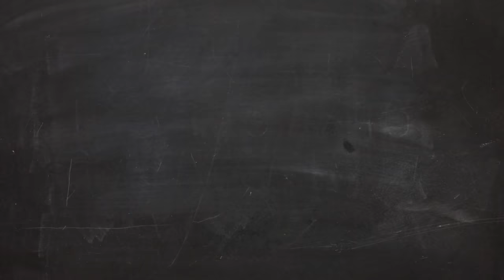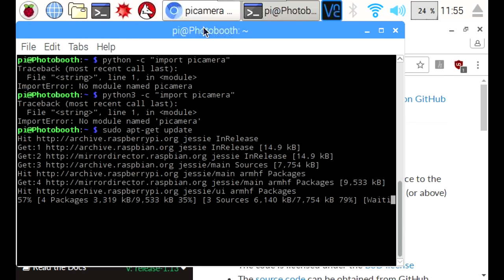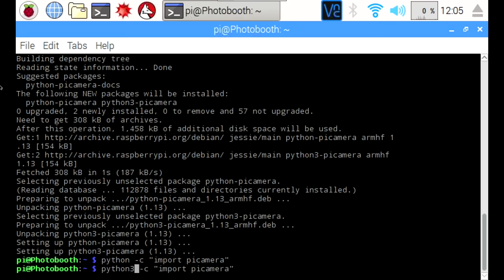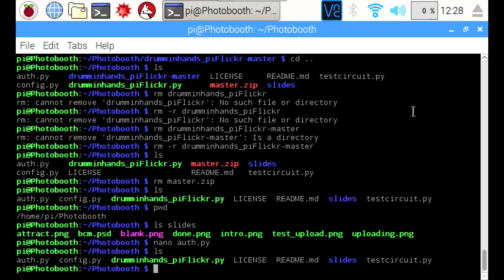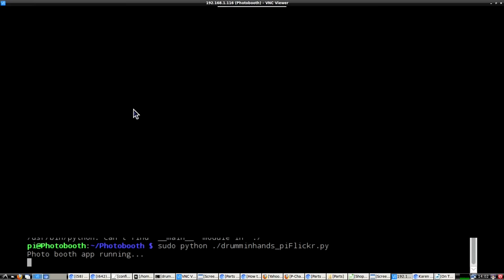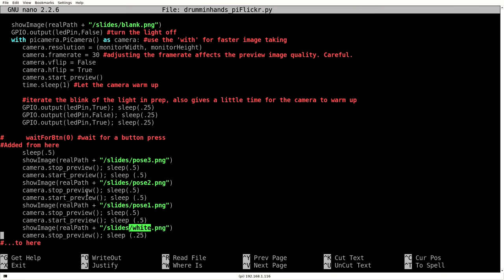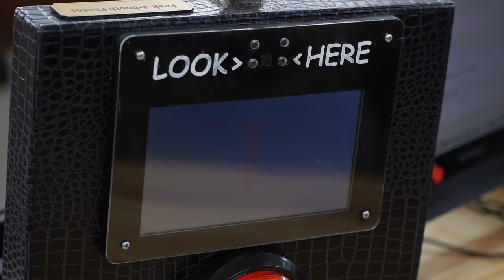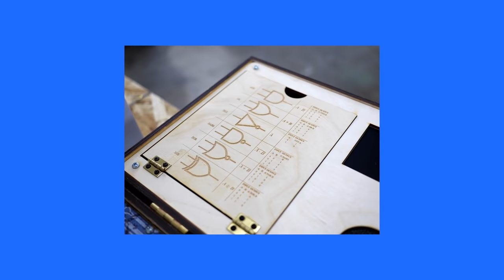Portable Raspberry Pi Photo Booth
Karen has an idea for a project, with Felix's help to create a portable Raspberry Pi photo' booth, useful for weddings and other events. This isn't only a hardware project, it also needs the linux software to help ensure we're saving the files where we want them and even upload them to an online service! Felix takes this as an opportunity to give everyone a crash course in how to use linux on the Raspberry Pi and keep it up to date. After the design's put together, Karen talks us through her python logic to have the camera take pictures! How's your Python programming? What Pi Cam projects have you made? Or how would you have changed this one? Let us know on the element14 Community!